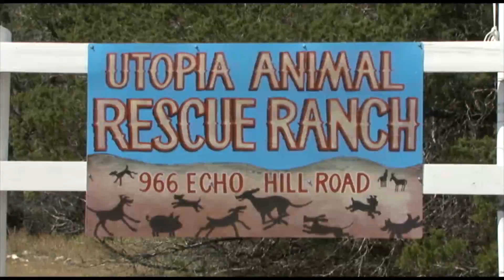Utopia Animal Rescue Ranch Update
Utopia Animal Rescue Ranch update with Nancy Parker-Simons, Brandon
Scott, Tony Simons, and Kinky Friedman as Kinky Friedman